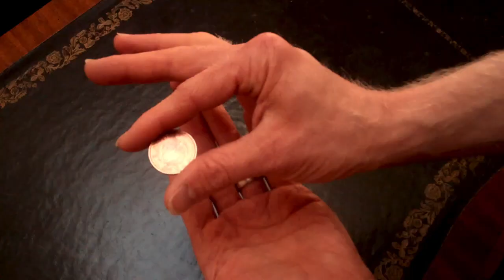Magic Masterclass Online Teaser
Learn magic from one of London's top magicians from the comfort of your own home.